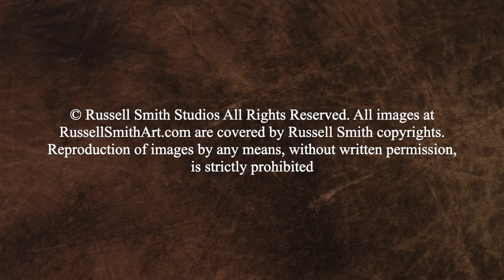Creating a painting: Pit Stop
This video features the creation of a painting entitled "Pit Stop". The painting depicts a pair of outfitters watering their horses high in a mountain stream as they take the time to discuss the path ahead.
I was originally planning to include full narration in this video which would describe my painting process and my thought process as I worked, but a severe injury to my left hand sidelined me before I could get the narration started.